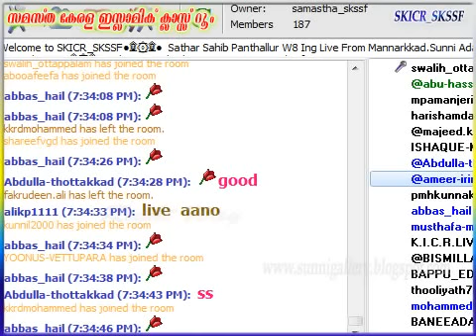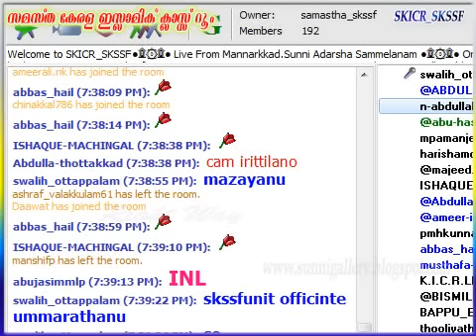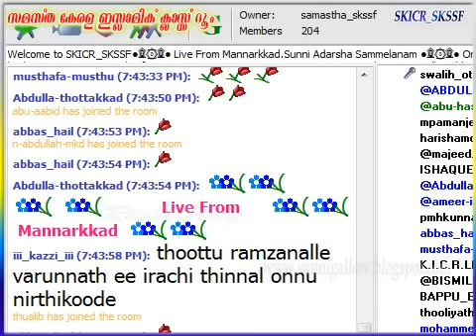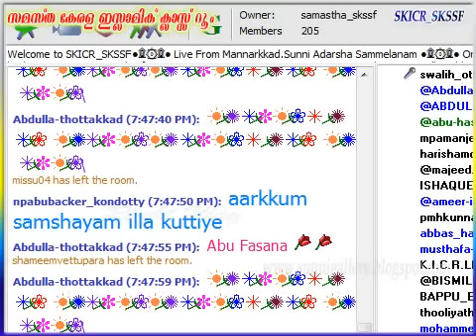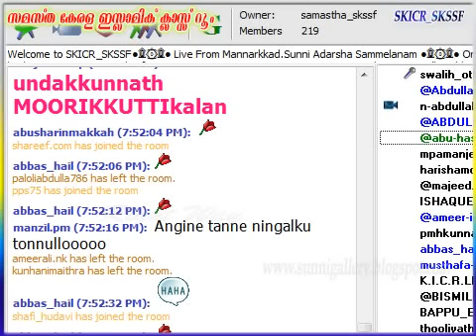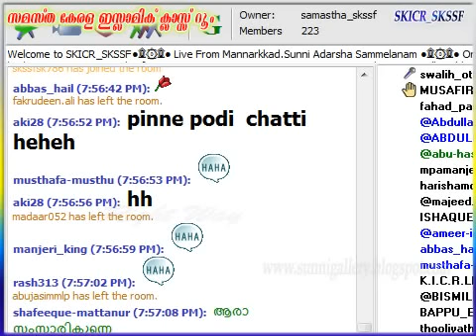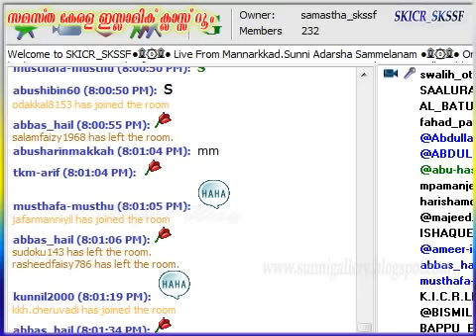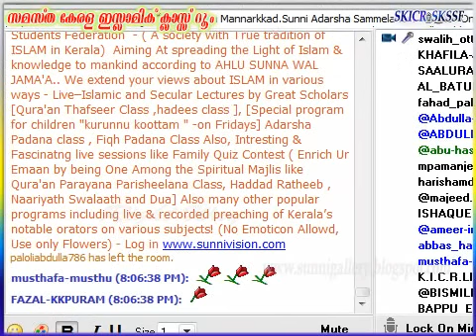Usthad Ismail Saqafi Thottumukkam Mannarkkad Live 13-05-2015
Usthad Ismail Saqafi Thotumukkam